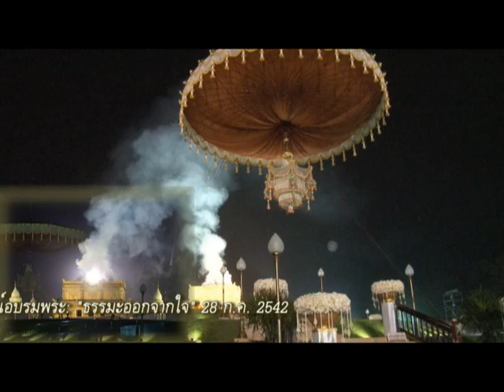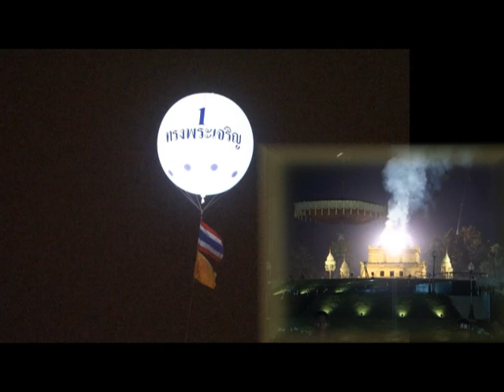Ajahn Maha Bua - Cremation - 05.03.2011(Part VII)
For English subtitles please press the "CC-Button" at the lower right site of the player. By placing your cursor at the CC Button you will be able to choose the subtitel translation service (beta mode) to translate the subtitel into your favorite language.

CopyRight - Forest Monastery of Baan Taad